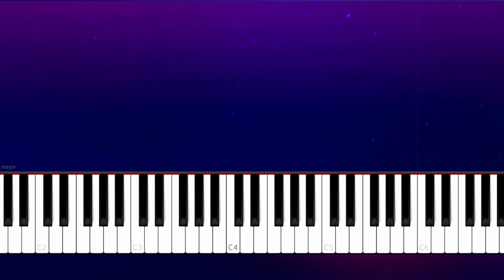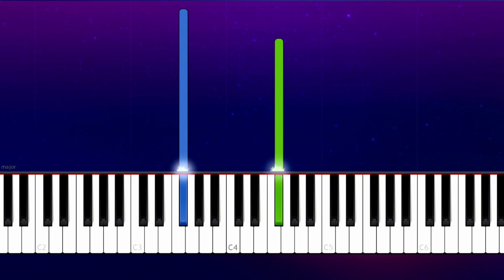Lil XXEL - LMK (Piano tutorial)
How To Play  Lil XXEL - LMK Piano Tutorial  played by Will McMillan